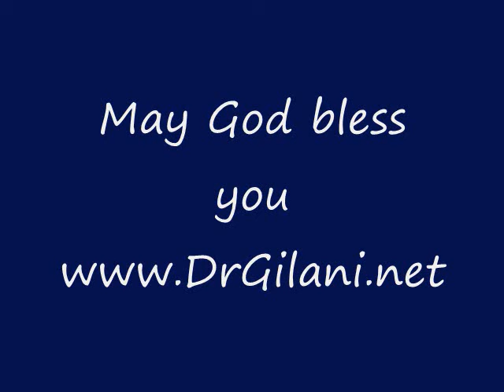Dr Gilani - Spanish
Description of some of general surgeries in Spanish